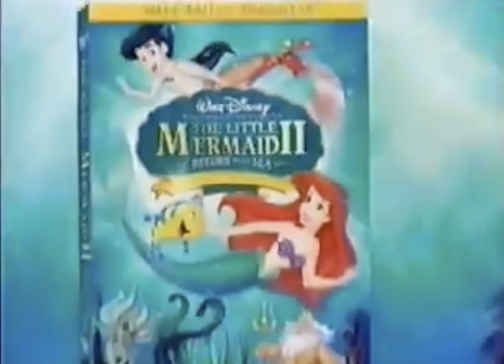Margit Furseth VO Playhouse Disney Fun Facts Promo